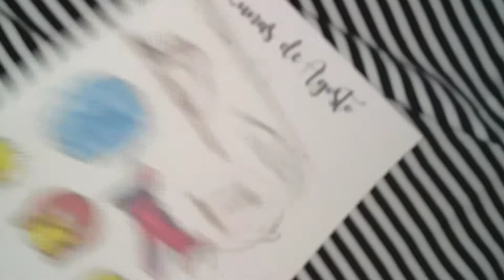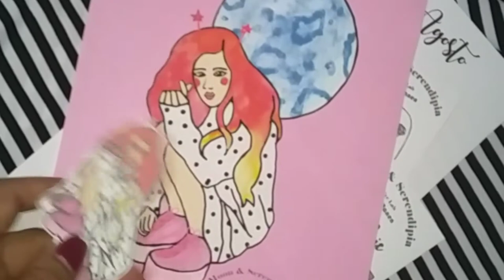Watercolor Process #7 sturgeon Moon + patreon print + Free printable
Hola! El vídeo de hoy es el proceso de la Luna llena de Agosto o de Esturion, el calendario lunar lo encuentran gratis en mi patreon! Y la colección de Agosto también para imprimir desde casa solo por 3 dolares!